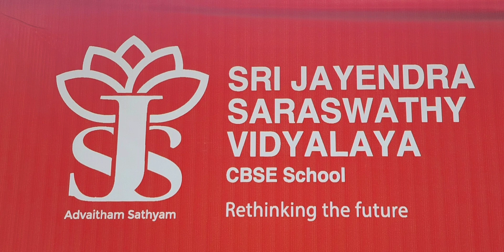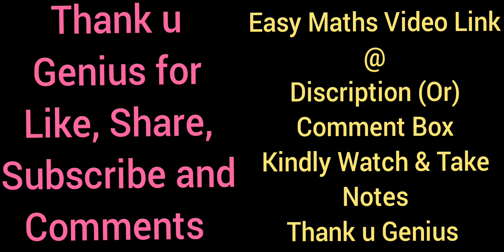Sri Jayendra Saraswathy Vidyalaya CBSE Sch, Ondipudur, Coimbatore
*Important Memory Tips*
 *Story Method* 👇